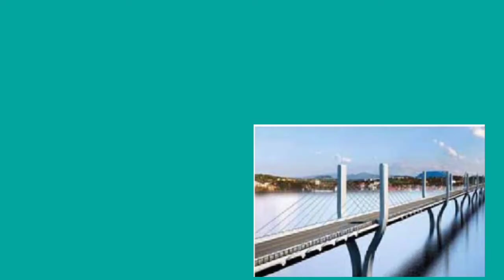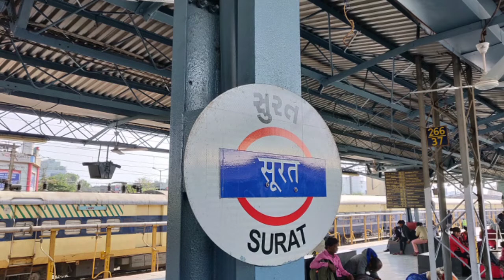GUJ MED STD 4 AASHPAS path 7 bhag 7 1